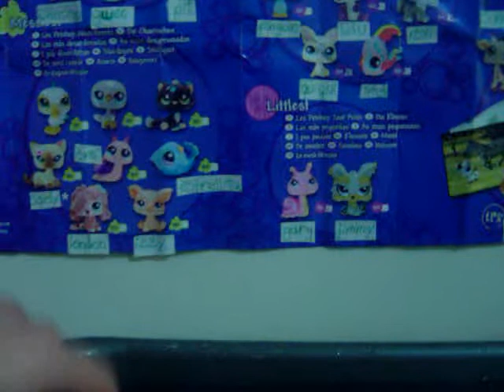Littlest Pet Shop- Natacion Part2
natacion